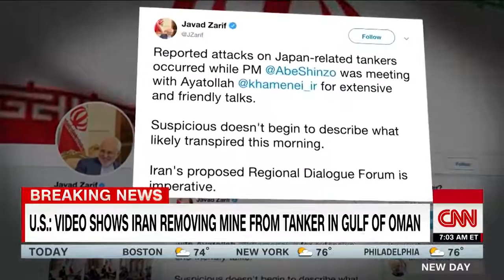US: Video shows Iran removing unexploded mine from tanker